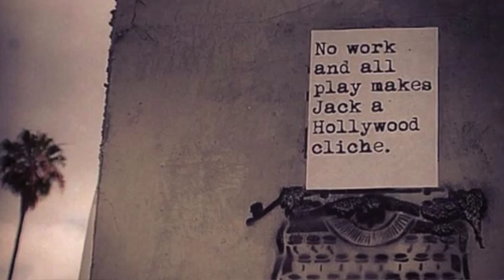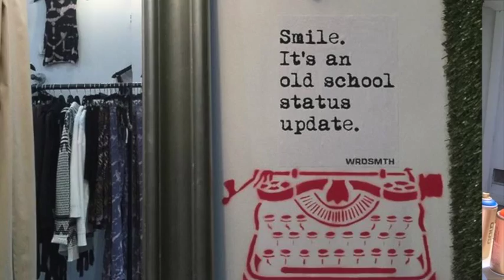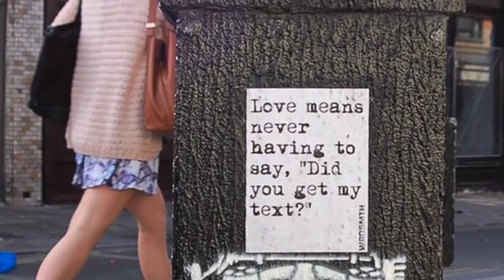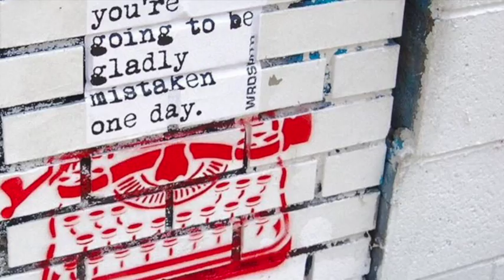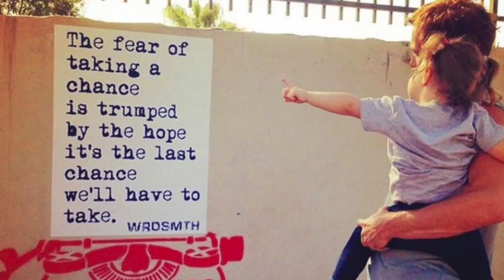Art and Seeking: Talking to WRDSMTH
Writer turned street artist, WRDSMTH, works in different types of words, motivational/inspirational, romantic and funny.  He’s just getting started and has a lot to say, “Chase your dreams.”